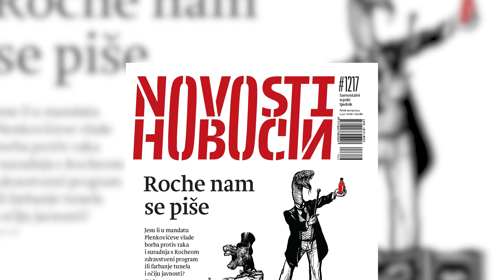U novom broju Novosti - Roche nam se piše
Čitajte u novom broju Novosti!